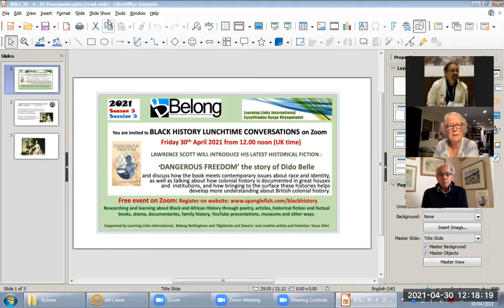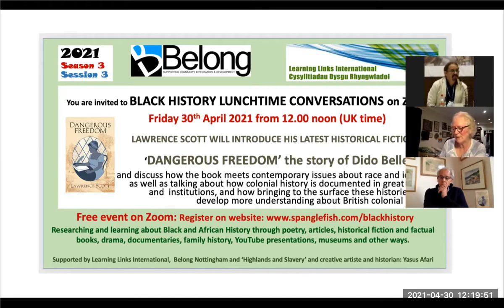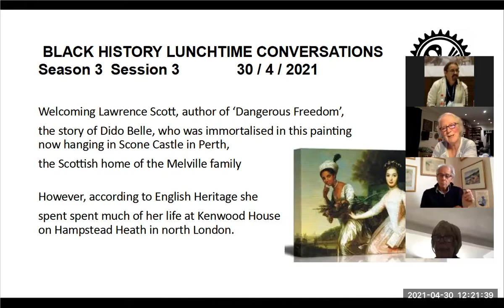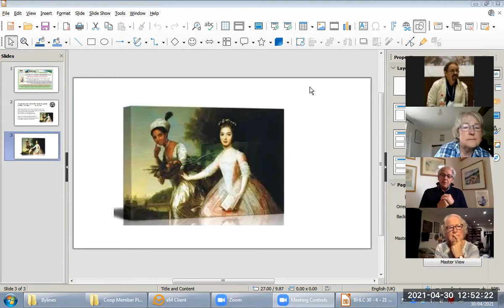Black History Lunchtime Conversation #27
Author Lawrence Scott talks about his book on Dido Belle, 'Dangerous Freedom'.